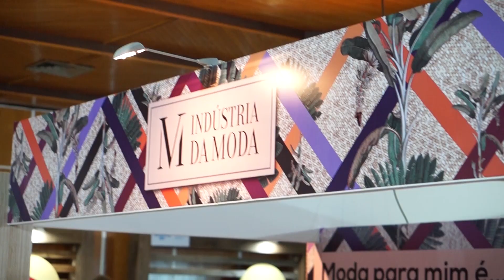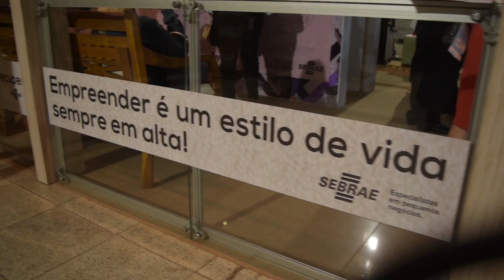Vitória Moda ANO11 - DIA 1